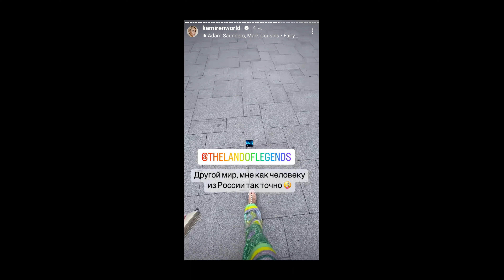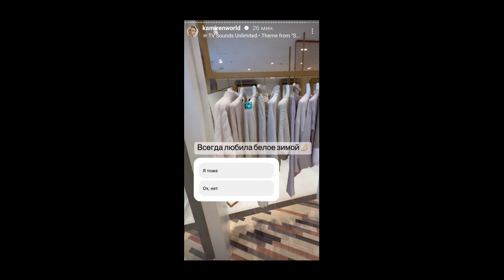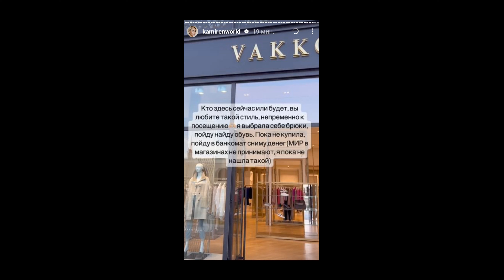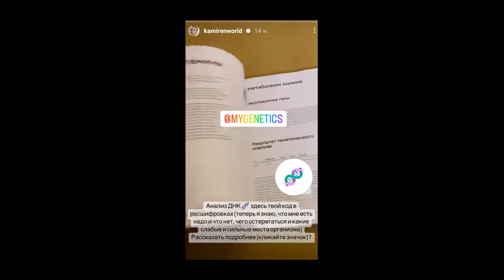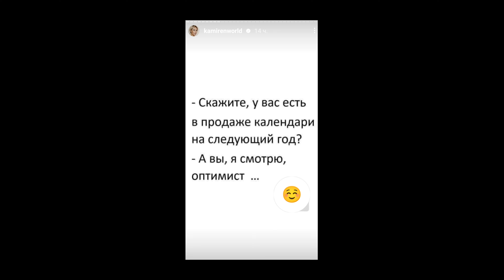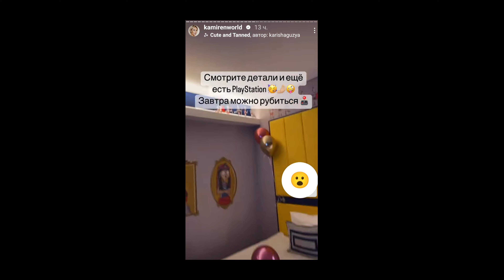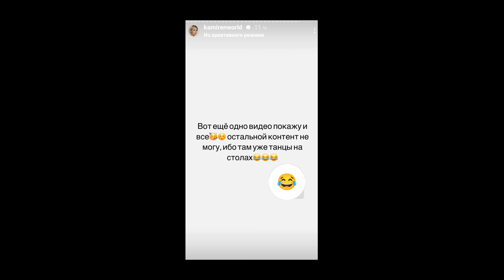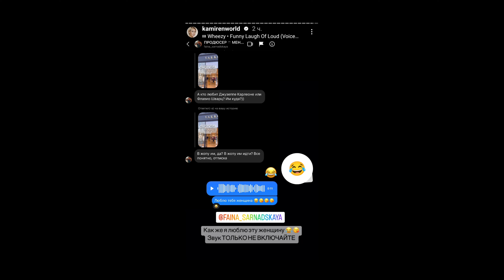Элина Камирен. Самое время пройтись по магазинам ))✨✨✨